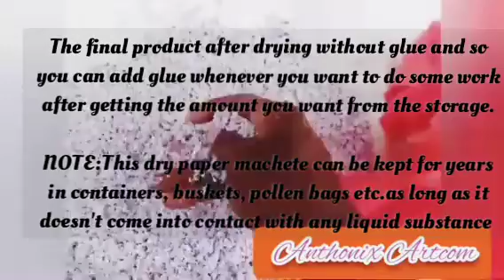How to store and keep paper mache for beginners and professional users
How to store, keep paper mache for beginners and professional users